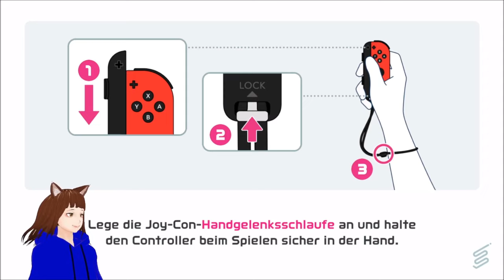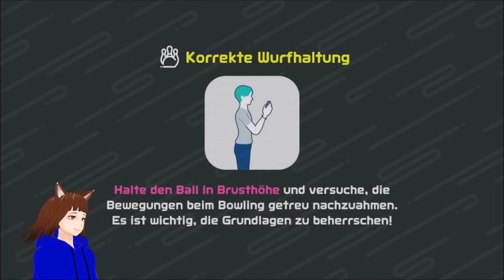【GERVTUBER】 1 VTUBER BOWLT sich zum Sieg | NINTENDO SWITCH SPORTS | Deutsch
nintendo switch sports deutsch:
heute ist eine Hitzige Partie Bowling dran